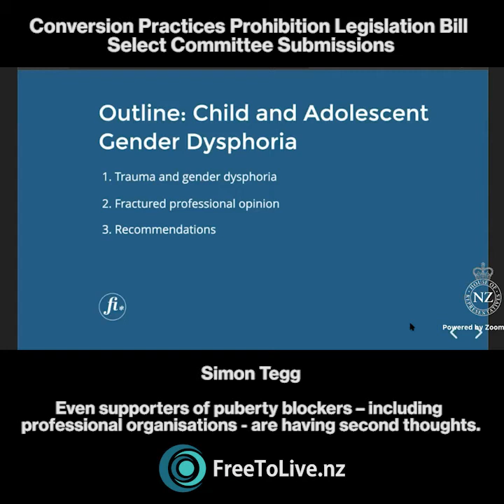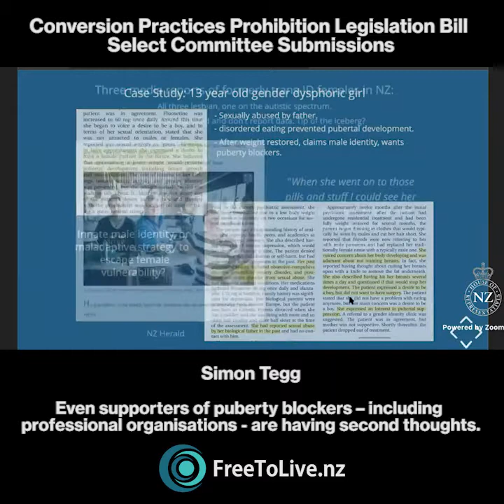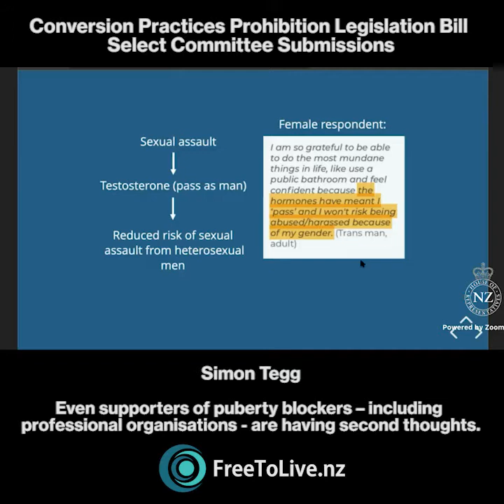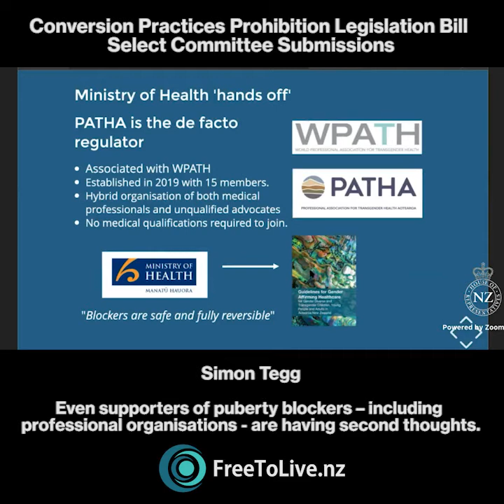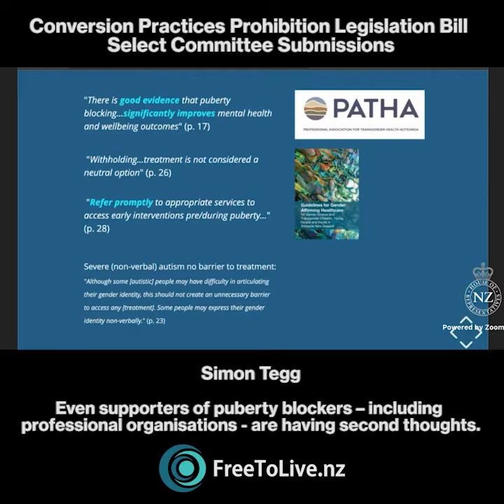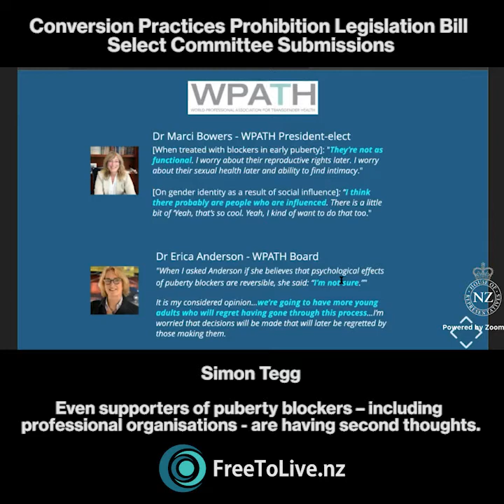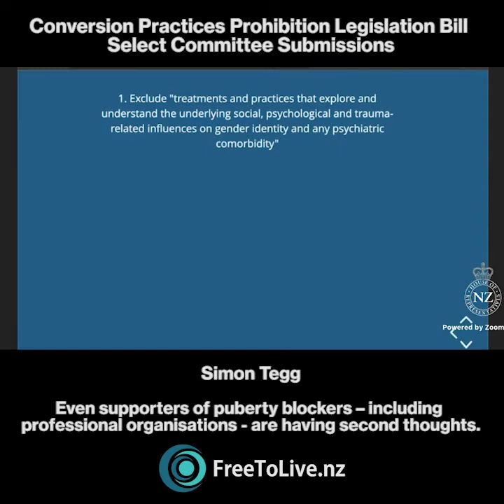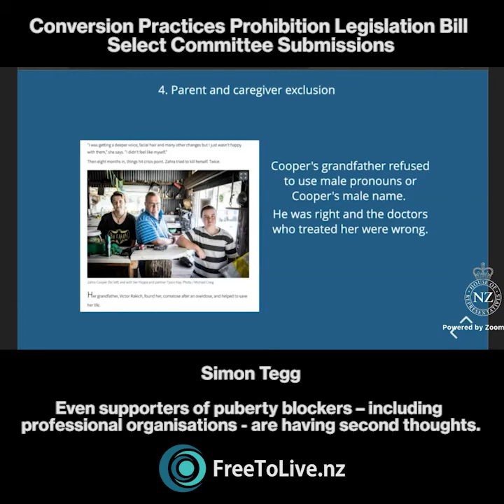'Conversion therapy' bill: Simon Tegg ("Fully Informed")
Watch this short but detailed presentation of the data around puberty blockers.

Fully Informed is a group of people from across NZ concerned about the legality and long-term impacts of prescribing puberty blockers to gender dysphoric adolescents, and who believe that current practice does not give effect to the right to informed consent and that the Bill will further undermine this right.

Simon Tegg tells the select committee that even supporters of puberty blockers – including professional organisations - are having second thoughts. But NZ representatives (a.k.a. activists based mainly at Waikato University) are silent on all of this.

Also watch as the issue raised by Green MP Elizabeth Kerekere – the so-called 'expert' – is shot down by the actual evidence.